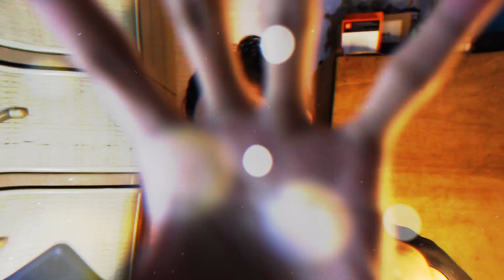Sentinels Of Light FULL EVENT In LOL Wild Rift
The Sentinels are finally here!
Today we're going to take a look at the event and see what rewards and buyable items they have for us in store.
Which Sentinel will you choose?

The Rift Calls: Reprise (Home Screen) | Original Soundtrack - League of Legends: Wild Rift

Sentinels of Light | Official Music Theme 2021 - League of Legends
League of Legends - “Sentinels of Light”
Solo Cello by: Cameron Stone
Music mixed by: Adam Michalak